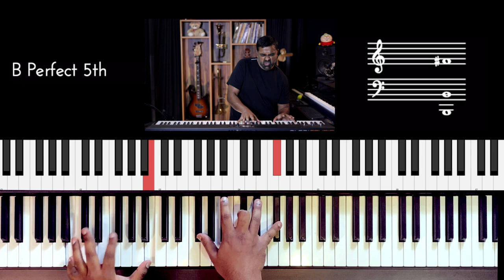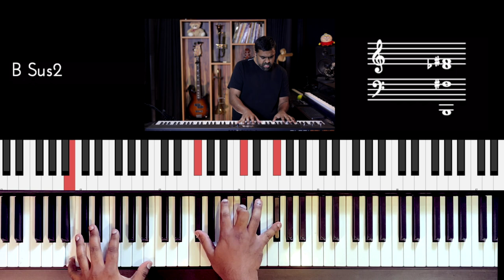Riff #2418 - Jason Zac